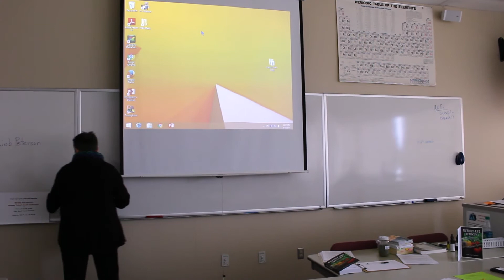Nutrify and Detoxify - The Many Faces of Herbs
This workshop was presented at the 2nd Annual Free The Seeds and Start Fair held at the Flathead Valley Community College in Kalispell, Montana.